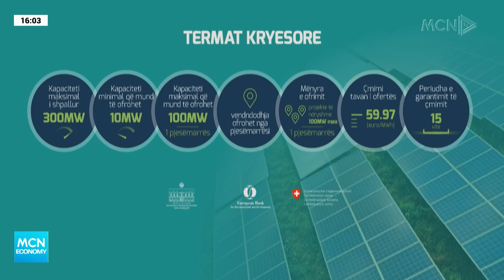Koha e fotovoltaikëve - MCN Economy